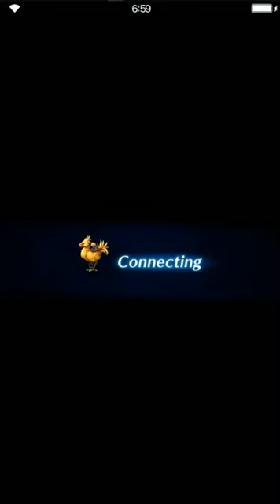Final Fantasy: Brave Exvius - Magistellus - Explo Magitek Fac & SQ Sabotage & Family torn asunder